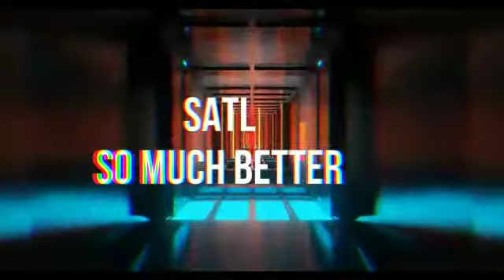Welcome To Galaxy Of Dream Vol 1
✏dibujantes que son subs del canal ✏

🎀pagina amiga🎀